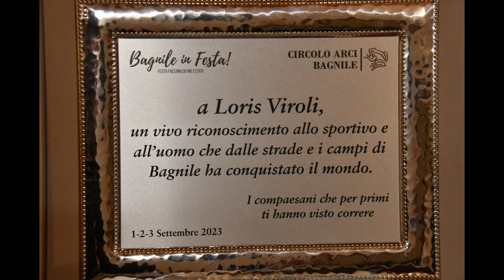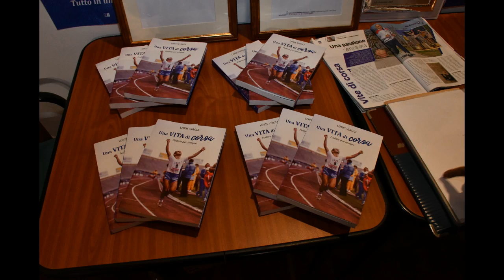LORIS VIROLI - Una vita di corsa. Serate con l'Autore 2024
Ritorna la rassegna Serate con l'Autore a Pisignano di Cervia, mercoledì 16 novembre 2024. Prima serata dedicata al decano dei podisti LORIS VIROLI, che presenta la propria autobiografia "Una Vita di Corsa, Podista per sempre".
Podista dal 1972, corre e vince da 50 anni, e tutt'ora all'età di 76 anni vince ancora la mezza maratona di categoria M75 al campionato del mondo di Goteborg con il tempo di 1.32.35.
"Corro e correrò fino a che avrò fiato, fino a che le forze me lo permetteranno. Sono nato per correre con il vento in faccia".
Organizzazione a cura dell'associazione Francesca Fontana aps con
la collaborazione di: Asd Grama Pisignano Cannuzzo - Editore il Ponte Vecchio di Cesena - Libera università per gli adulti di Cervia - Associazione culturale il Menocchio - Associazione Culturale Casa delle Aie, Consiglio di Zona nr.5 di Pisignano Cannuzzo - Agenda Filosofica, Associazione Tolmino Baldassari - Associazione culturale Castiglionese U. Foschi – Cervia la spiaggia ama il libro – Biblioteca M.Goia di Cervia – Linea Rosa Ravenna, Lions Club Cervia ad Novas, i luoghi d’autore percorsi letterari del comune di Cervia, e con il sostegno di: Osteria la Ciurma Cervia, BCC Romagnolo gruppo bcc iccrea e Focaccia Group Cervia